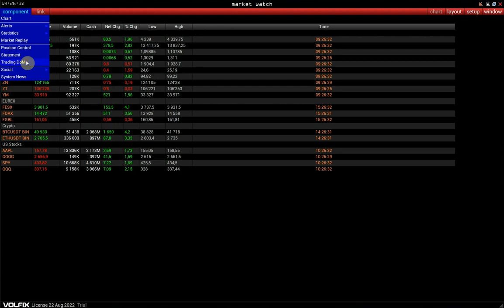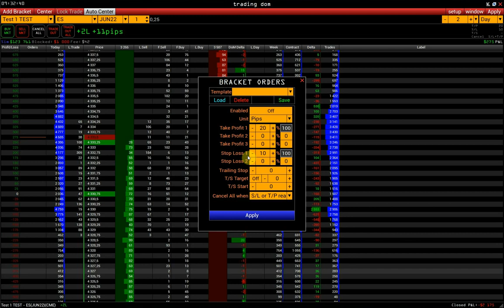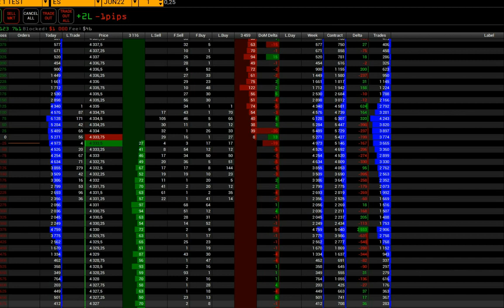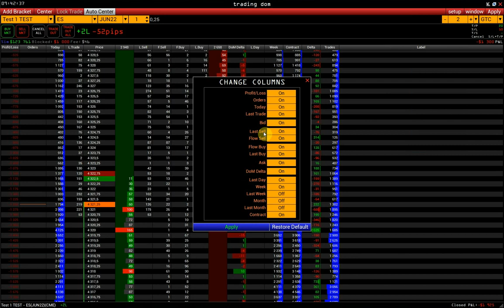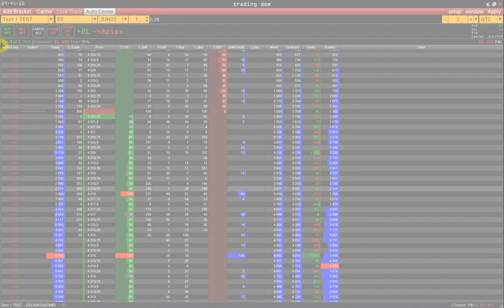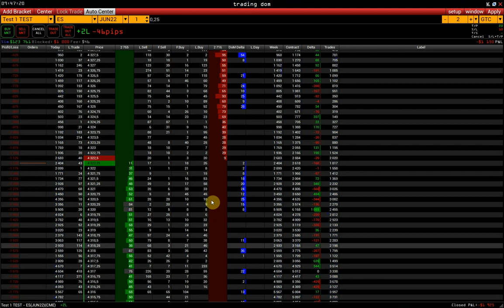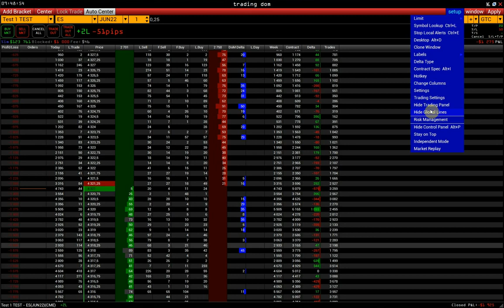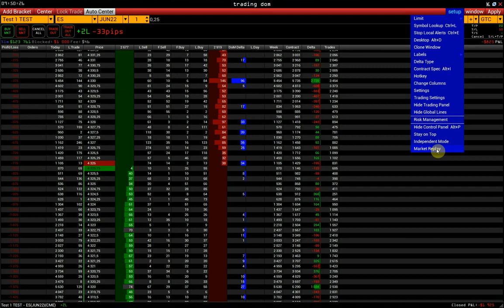Trading DOM Level 2 - анализ и торговля из стакана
Новое поколение инструментов биржевой торговли.
С мультифункциональным торговым терминалом от Volfix.NET вы получите реальную торговлю.